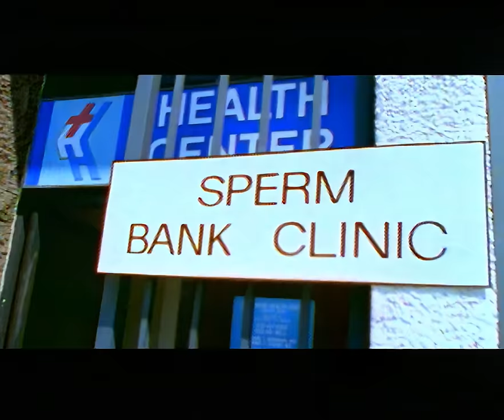Descendents - "I'm The One"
"I'm The One" by  @Descendents-ALL from the album 'Everything Sucks'